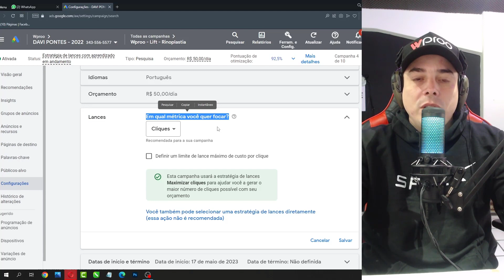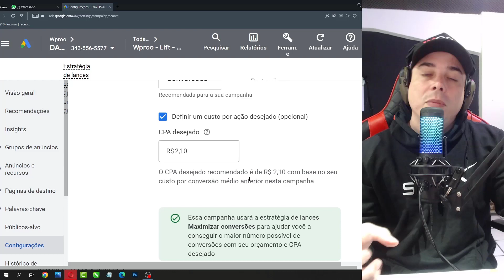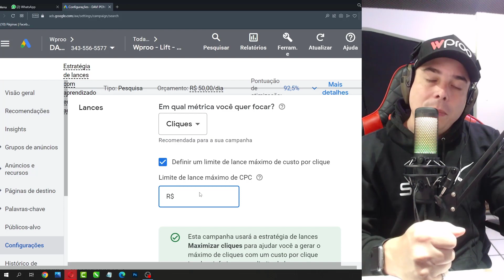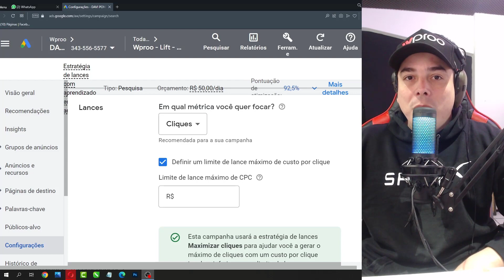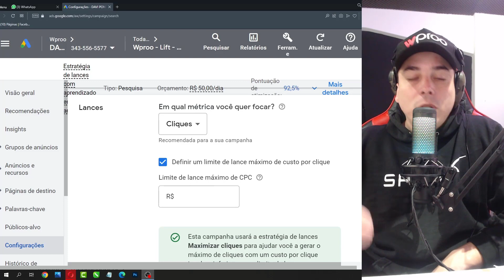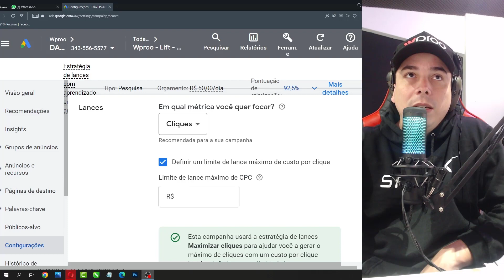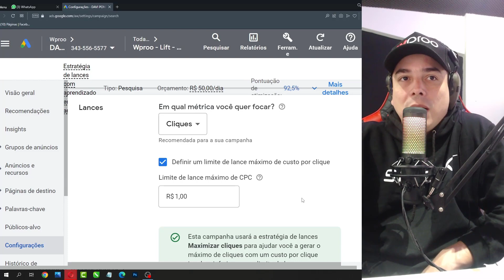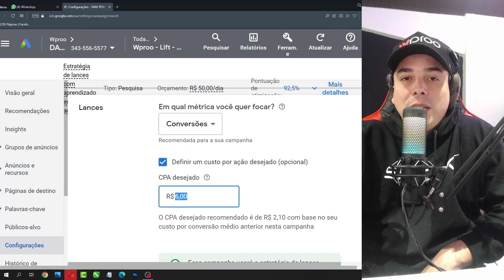Google Ads CPA ou CPC Lances Métrica de Resultado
Google Ads: Comparando e Quando Usar Lances de CPC e CPA e Orçamento Ideal
O Google Ads é uma plataforma popular que os profissionais de marketing digital usam para aumentar a visibilidade online e gerar tráfego relevante para seus sites. Dois métodos comuns de lances no Google Ads são o Custo por Clique (CPC) e o Custo por Aquisição (CPA). Ambos têm suas peculiaridades e são adequados para diferentes cenários. Vamos explorar essas duas estratégias de lances e discutir como determinar o orçamento ideal para cada uma.

Custo por Clique (CPC)
O CPC é o valor que você paga cada vez que alguém clica no seu anúncio. Ele é bastante eficaz para campanhas voltadas para geração de tráfego para o site, especialmente quando o objetivo é aumentar a conscientização sobre um produto, serviço ou marca.

O lance de CPC pode ser configurado de duas maneiras:

CPC Manual: Você define o valor máximo que está disposto a pagar por cada clique em seus anúncios.

CPC Automático: O Google ajusta seus lances para gerar o máximo de cliques possíveis dentro do seu orçamento.

Quando usar o CPC? Recomenda-se usar o CPC quando o seu principal objetivo é direcionar tráfego para o seu site ou quando você está lançando uma nova campanha e quer coletar dados de desempenho.

Custo por Aquisição (CPA)
O CPA é focado em conversões, seja ela uma venda, preenchimento de formulário, download de e-book, entre outros. Você define o valor máximo que está disposto a pagar por uma ação específica realizada pelo usuário no seu site. O Google Ads usa essa informação para ajustar seus lances automaticamente.

Quando usar o CPA? O CPA é mais adequado para campanhas onde o objetivo final é a conversão. Se você tem um histórico de conversões, sabe o valor de cada ação e quer otimizar sua campanha para obter mais resultados, o CPA pode ser uma excelente escolha.

Orçamento Ideal
O orçamento ideal para as campanhas de Google Ads depende de vários fatores, incluindo seus objetivos de marketing, a competitividade de suas palavras-chave e o retorno sobre o investimento (ROI) que você espera.

Para CPC, o ideal é começar com um orçamento modesto que permita a coleta de dados suficientes. Com base nos dados coletados, você pode ajustar seus lances e orçamento para obter um ROI positivo.

Para CPA, é importante saber o valor de cada conversão para sua empresa. O lance de CPA deve ser baseado no valor médio de conversão ou no valor que você está disposto a pagar por ela. Por exemplo, se você vende um produto de R$100 e está disposto a gastar R$10 para adquirir uma venda, seu lance de CPA deve ser de R$10.

No final das contas, tanto CPC quanto CPA são estratégias de lances úteis que podem ser adaptadas às necessidades específicas da sua campanha. Lembre-se de monitorar e ajustar regularmente seus lances e orçamento para otimizar o desempenho de suas campanhas de Google Ads.